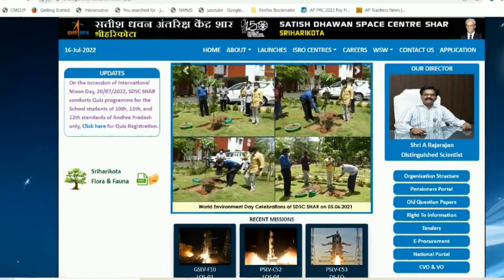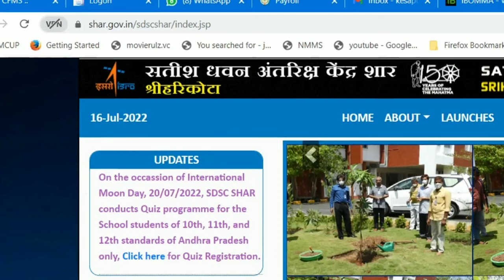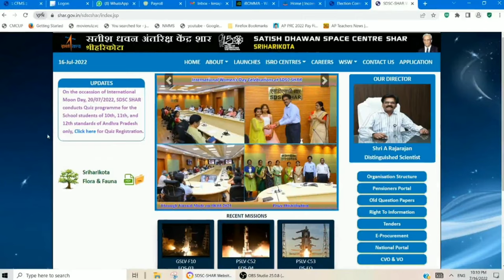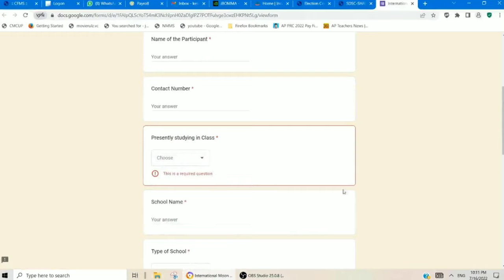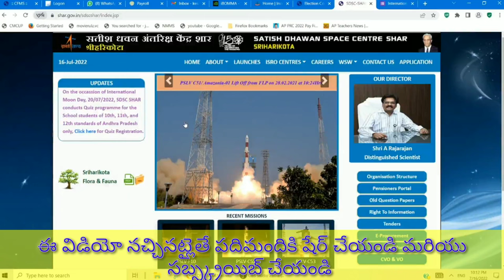ఇంటర్నేషనల్ మూన్ డే సందర్భంగా క్విజ్ కాంటెస్ట్ - QUIZ CONTEST (INTERNATIONAL MOON DAY)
International Moon Day Quiz contest link